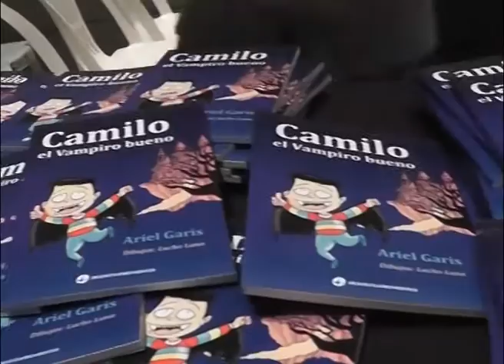Presentación del Libro Camilo, el Vampiro Bueno